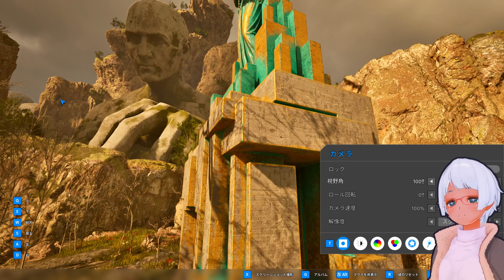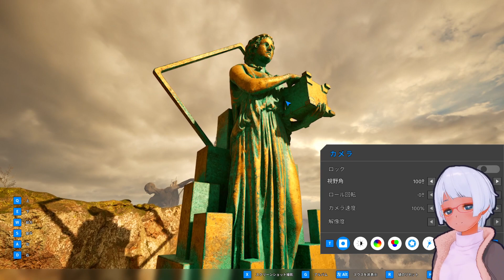#34 The Talos Principle 2 アクティベーター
あなたは、人類が絶滅した後もその文化が残るロボット都市で目を覚ました。そして、膨大な力が秘められた巨大建造物をめぐって、脳を揺さぶられるような冒険に挑むことになる。

何かを発見すればするほど、文明の目的や宇宙の本質についての謎に直面することになるはずだ。約束されていたより良い未来、人類が犯した過ちが繰り返される恐怖、理性や人間性の放棄…あなたの選択や支持するものが物語の結末を左右する。
新世代のパズル
巧妙なメタパズルや高難易度の「ゴールド」パズルのように幅広い難易度のさまざまなパズルを解き明かそう。すべてのパズルを解かずにゲームをクリアすることも、報酬を追い求めて完璧に解き明かすこともあなた次第だ。重力操作や精神転移のような新しい能力が『The Talos Principle』の作り上げたメカニクスに加わり、新鮮でありながら親しみのある体験を生み出している。
長きにわたる哲学的な旅
『The Talos Principle』が描く思考を巡らす物語の次なるステップを体験しよう。キャラクターが軸となるマルチエンディングのインタラクティブな物語は、Jonas Kyratzes（『The Eternal Cylinder』『Clash: Artifacts of Chaos』)とTom Jubert（『The Swapper』『Subnautica』）、そして、Verena Kyratzes（『The Hand of Merlin』『Serious Sam 4』)によって紡ぎ出されている。
立ち向かうのは新たな世界
パラダイムシフトが起きる直前の都市から、未来への鍵を握る謎めいた島のさまざまな土地まで、12種類以上の新しい環境を探索しよう。パズルを解き明かす合間に、長く埋もれた秘密と忘れ去られた歴史の一端を発見しよう。
創造の旋律
『The Talos Principle』の豊かで切ない世界に飛び込み、巨匠Damjan Mravunac（『Serious Sam』『The Talos Principle』）と、ゲスト出演のChris Christodoulou（『Risk of Rain』『Risk of Rain 2』）による素晴らしいサウンドトラックを堪能しよう。

00:00 walking...
01:43 W2-1
07:00 W2-2
12:45 W2-3
15:44 W2-4